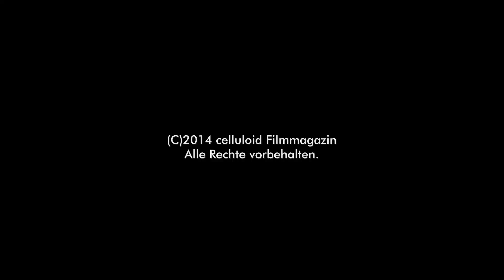Detlev Buck über BIBI & TINA im Vergleich zu Hanekes DAS WEISSE BAND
Ein nicht ganz ernst gemeinter Vergleich von Detlev Buck zwischen seinem Kinderfilm "Bibi & Tina" und Michael Hanekes "Das weisse Band", aufgenommen in Berlin, 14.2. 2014